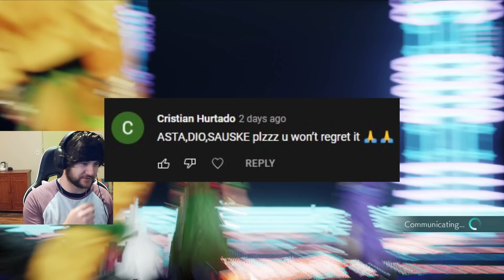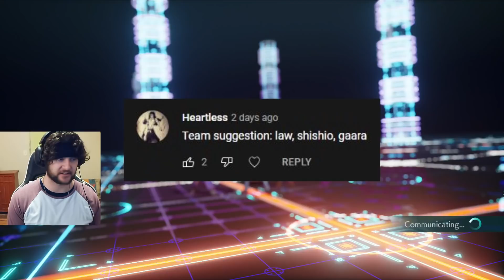This Jump Force Moment Made NO SENSE! | Ranked Matches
On this glorious Friday we are playing Jump Force! We take a few suggested teams into Friendly matches  to see if we can take some wins. During one of these fights one of the most non sensical things happened! What will it be?!?!